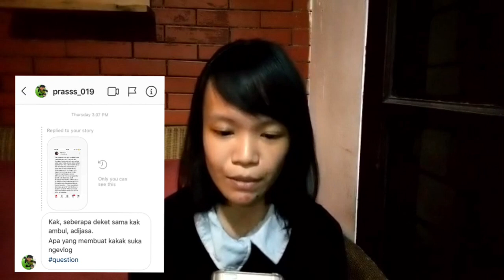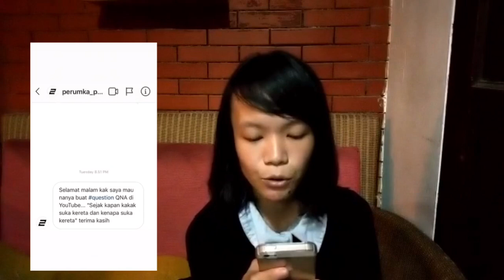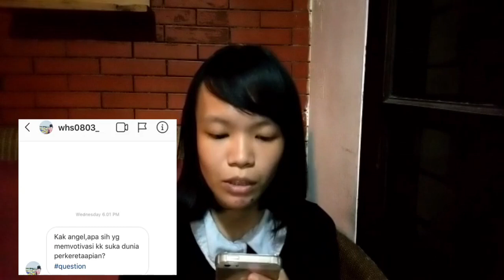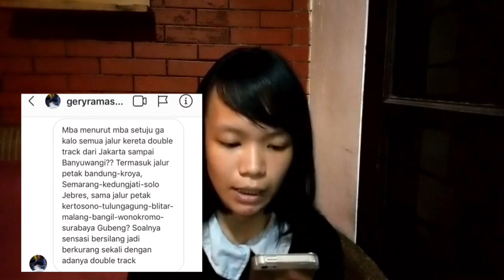Menjawab Pertanyaan Dari Q&A Angela Geani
Jawaban dari sesi pertanyaan minggu kemarin yang sudah saya lakukan di akun Instagram saya. Selamat untuk yang pertanyaan nya terpilih di sesi Q&A pertama saya. Buat yang pertanyaan nya belum terjawab oleh saya, jangan berkecil hati tunggu sesi Q&A berikutnya. Terimakasih ^_^